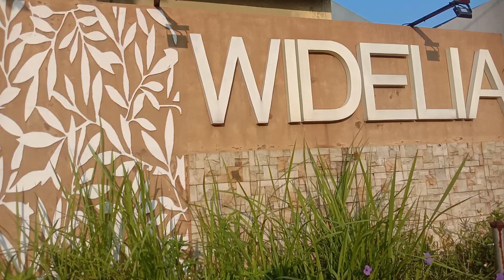🔴 PROMO RUKO CBD & NEW CLUSTER CLUB HOUSE PURI HARMONI PASIRMUKTI CITEREUP BOGOR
SOLD OUT LEBIH DARI 1.800 Unit

Puri Harmoni Pasir Mukti Memasarkan Berbagai Type Unit & Claster

1. Rumah Subsidi
2. Rumah Komersil
3. Ruko CBD
4. Cluster

Salah Satunya adalah

🏡 Cluster Widelia Puri Harmoni || Best Cluster Lake View 🏡
PURI HARMONI PASIR MUKTI CITEREUP - BOGOR

Telah dibuka unit cluster widelia view danau

Cash & KPR
Cicilan mulai Rp. 3 jutaan saja /bulan

View danau & jogging track
Unit terdepan dengan akses dekat ke tol Jagorawi

Lama tenor
10 - 20 tahun

SPESIFIKASI RUMAH TENTUNYA SANGAT BAGUS

2 kamar tidur besar
1 kamar mandi
1 dapur
1 carport
1 halaman
Type 38/72 & 32/72

‼️Jangan sampai kehabisan unit
Segera booking stok terbatas
‼️Jangan sampai kehabisan‼️
🏷 info dan kunjungan Segera hubungi kami :
👩‍💻 Abie Alief